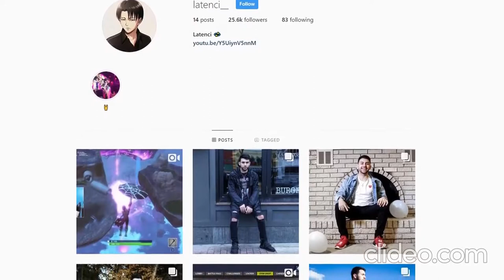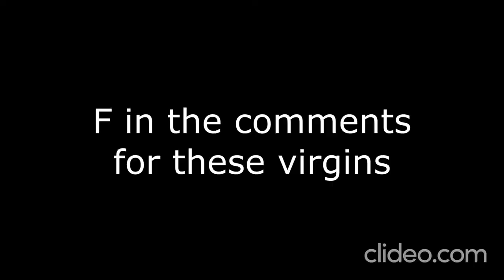USING MY SISTER TO CATFISH PEOPLE ON FORTNITE......(they weren't very happy)'